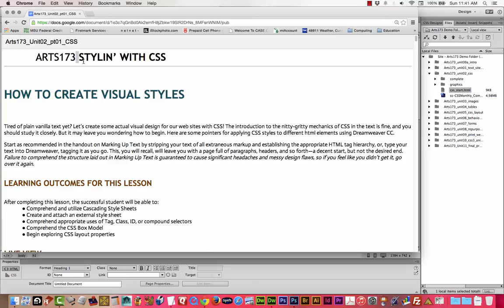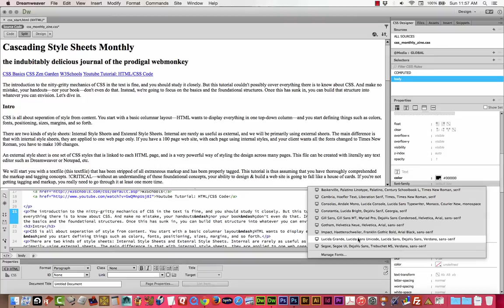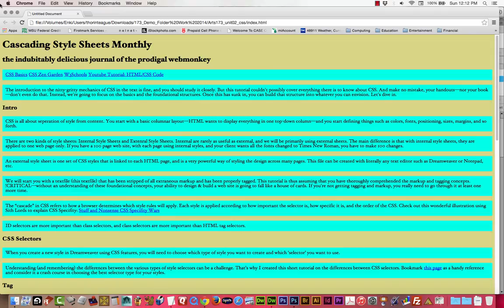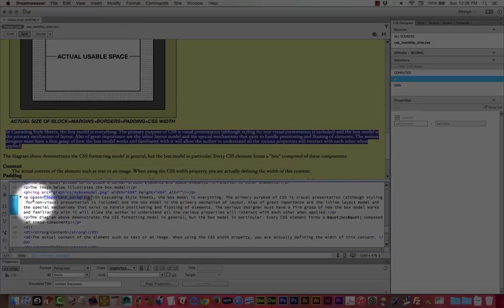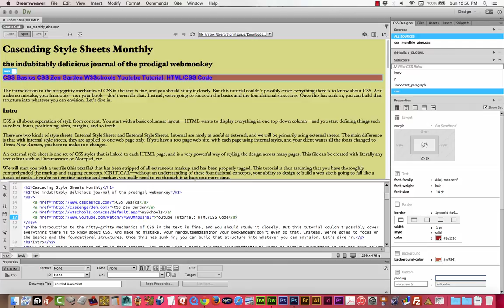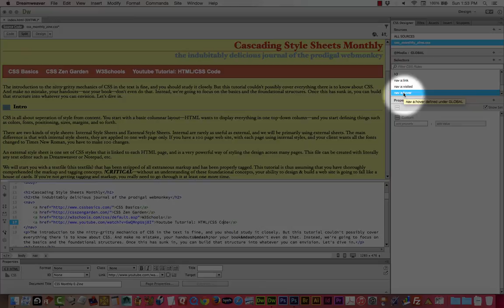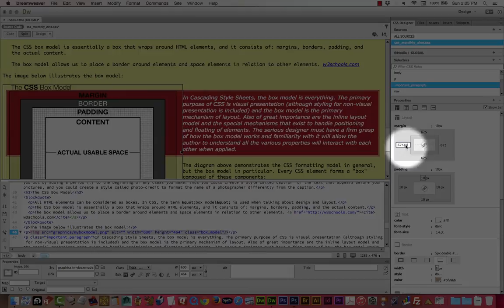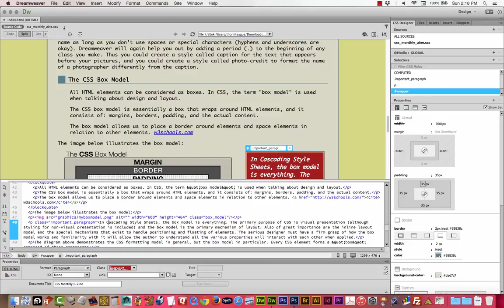arts173 unit02 css